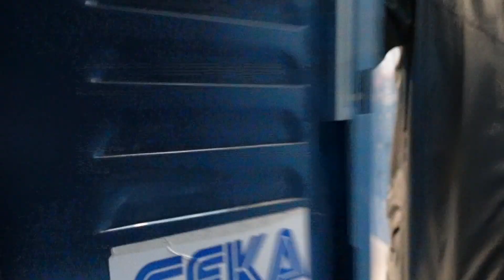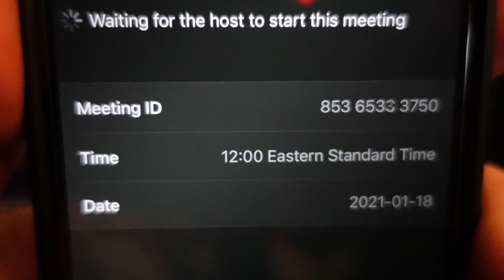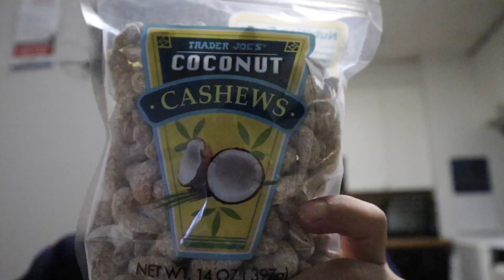"¿Que es esto?"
Guys its a jooooke, I am responsible passenger

That’d be awesome.